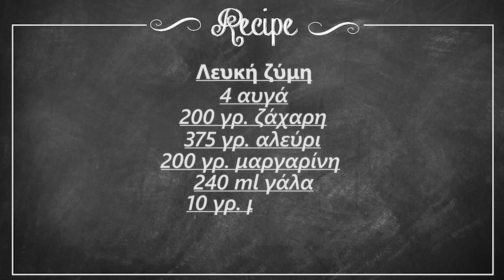Κέικ ζέβρα (zebra cake)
Κέικ ζέβρα